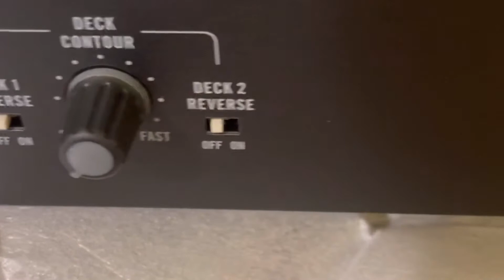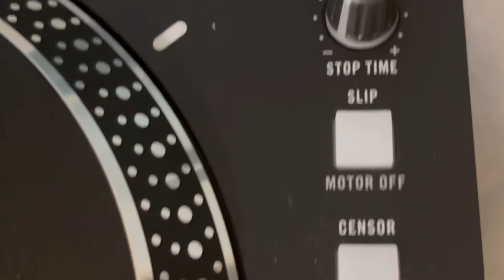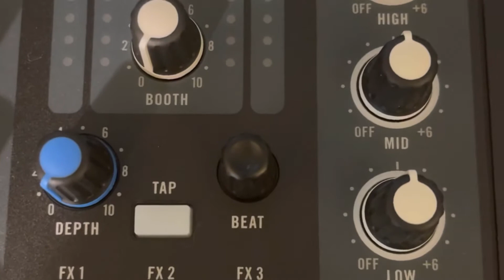Setting up your RANE ONE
RANE ONE Part 1

Music belongs too:

Musician: LiQWYD